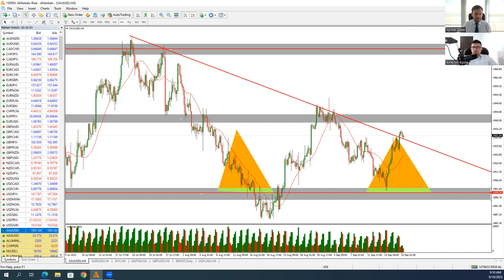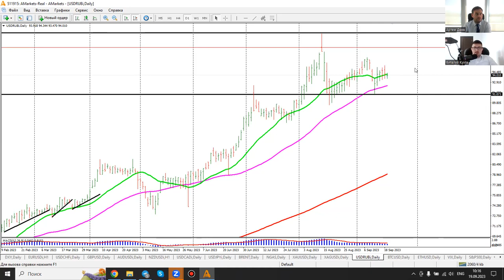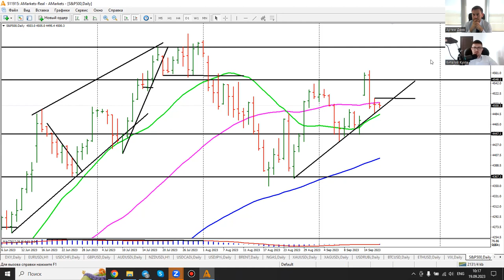Артем Деев vs Виталий Кухта: торговые идеи по USD/CAD, Brent, XAU, S&P500 и EUR | AMarkets